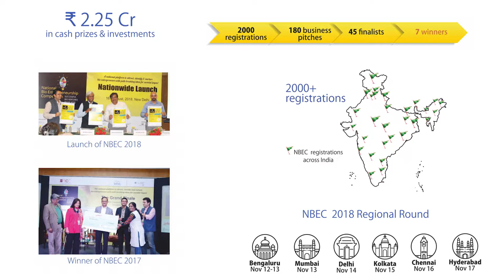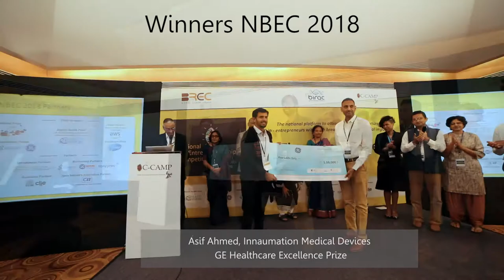NBEC 2018 v3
National Bio Entrepreneurship Competition (NBEC) 2018 at a glance!

The Centre for Cellular and Molecular Platforms (C-CAMP) under BREC, a joint initiative with BIRAC, organises the NBEC every year
to attract, identify & nurture bio-entrepreneurs with path-breaking ideas for societal impact.

This video showcases the 2018 edition of NBEC.